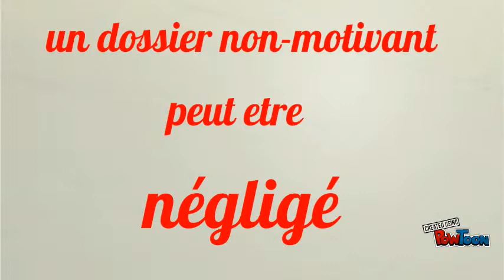Comment se préparer pour être recruté ?